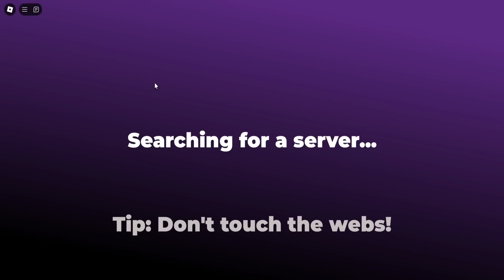فيلم روبلوكس : سبايدر روبوت يجري ورانا 🕷️ 🤖 ( ولكن عرفنا نقطة الضعف بتاعتو ❌ ) حماااس 🔥 !!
اشتغلت بتوصيل طلبات البيتزا جاتا 5
شوف بنفسك
التيك توك 👇
افلام
سولوم
الغتى والفقير
افلام روبلكس
افلام ماين كرافت
ابوعلى جيمنج
 Abo Ali